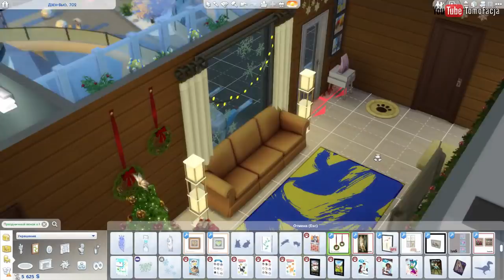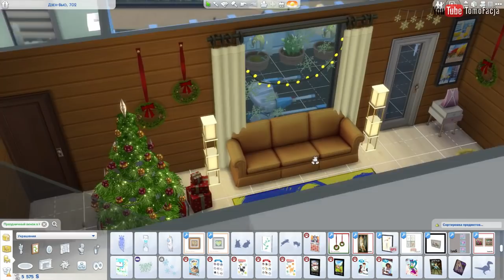Предновогодние хлопоты - My Little Sims (Город) - #60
Играем в Симс 4 с дополнениями "Жизнь в городе" и "На работу" в тематике мультфильма Май Литл Пони (My Little Pony).